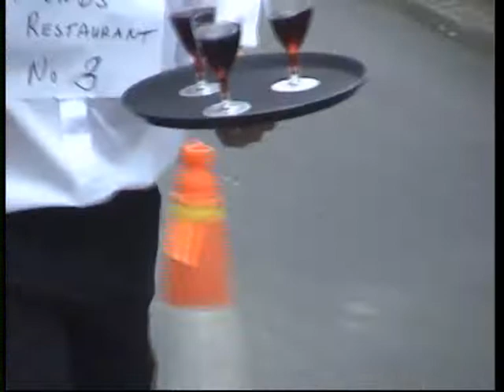Midleton Food Festival Waiters Race 2008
Waiters race from the 2008 Midleton Food & Drink Festival